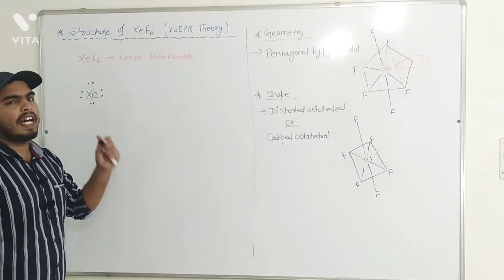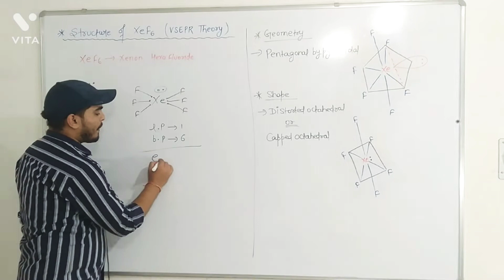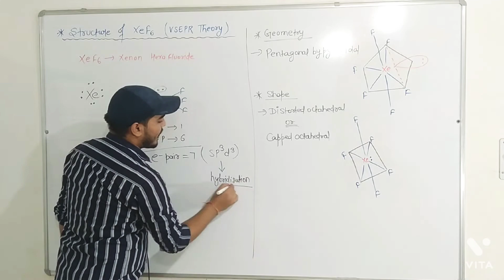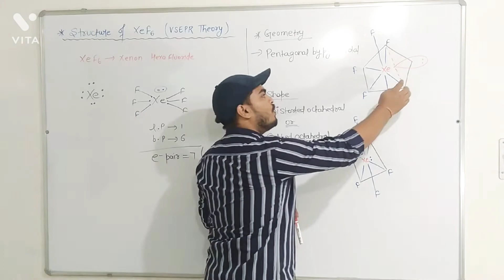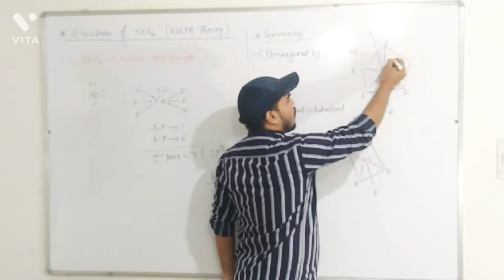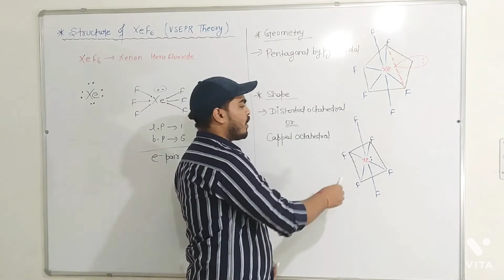B.S.C Sem-3 || Structure of XeF6 ( Using VSEPR Theory) || Inorganic chemistry By learn with Utkarsh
hey everyone in this video we will going to discuss bsc sem-3 inorganic chemistry new topic the name of topics is Structure of XeF6 Using VSEPR Theory.I hope this video is helpful for all.